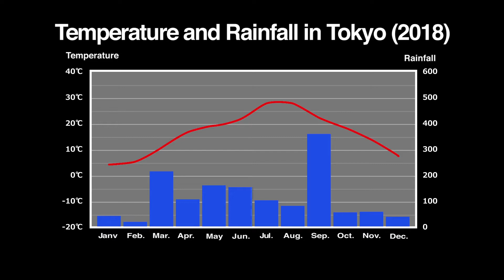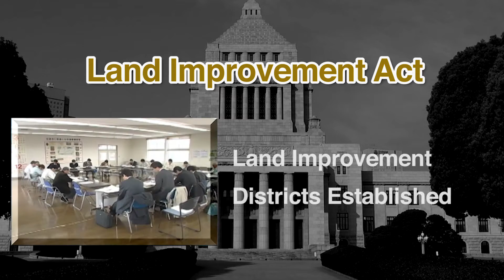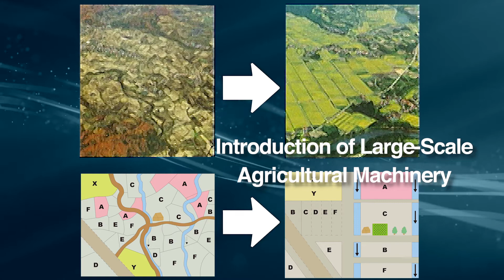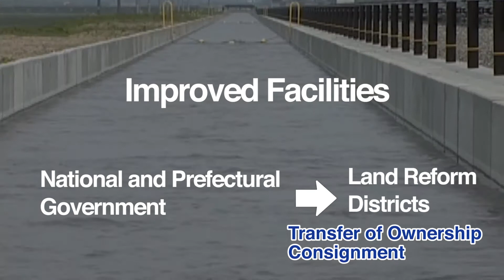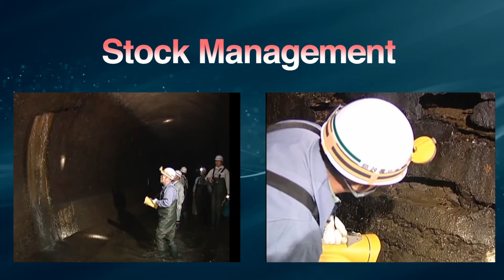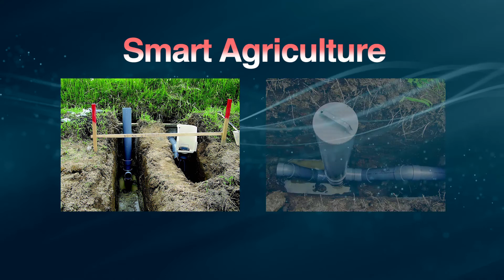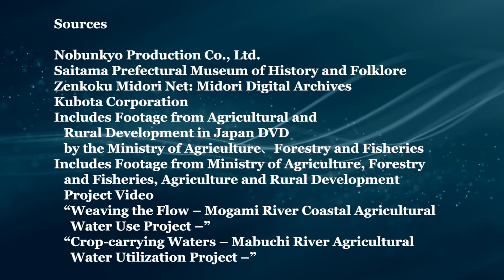The Evolution of Agricultural Development in Japan“4. Land Improvement”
As Japan's ODA (Official Development Assistance) implementing agency, JICA (Japan International Cooperation Agency) has been providing various cooperation to developing countries, and has a long history of cooperation especially in the field of agriculture, including human resource development. JICA believes that Japan's experience can be used as a reference for agricultural development in developing countries, therefore JICA made 5 short videos which titled 1. History of Japanese Agriculture, 2. Development of Rice Farming, 3. Agricultural Extension and Support, 4. Land Improvement and 5. Nutrition Improvement, in order to systematically introduce “The Evolution of Agricultural Development in Japan".  This video is one of them,“4. Land Improvement”. We have also made and released Japanese and French versions, so it would be greatly appreciated that thay can be widely used as a tool for human resources development in agriculture and that many people who are interested in Japanese agriculture can watch this video.